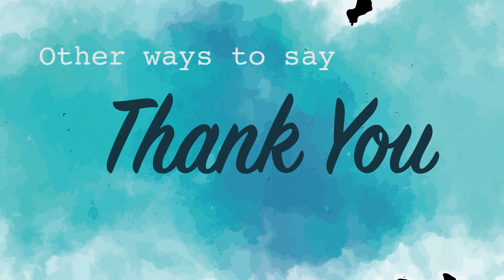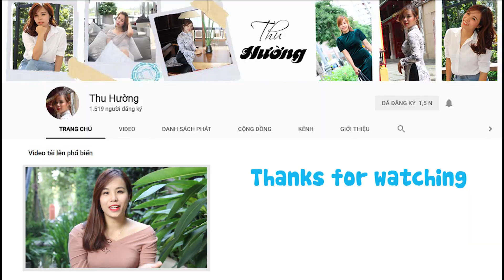5 Cách "Cảm ơn" & cách đáp lại lời "Cám ơn"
Có những lúc thật đặc biệt ai tặng Thu Hường quà hoặc giúp mình việc gì đó thật lớn lao ý nghĩa mà chỉ từ thank you - cám ơn thôi chưa đủ mà mình phải nói 1 cách khác hay hơn đặc biệt hơn mới tỏ được tấm lòng của mình.
Mà 8/3 – ngày quốc tế phụ nữ rồi, nam thanh nữ tú hãy vào cùng học hỏi “Thank you” để gửi đến người cần gửi nhé 😄😄
Nhất là cách thứ 5 trong video nhé, ai tặng Thu Hường macbook Thu Hường rất ngại, thật sự ngại lắm, nhưng thôi đã nghiện rồi còn ngại gì nữa kakaka

Cùng xem video của mình để học các cách nói “CẢM ƠN” & cách đáp lại lời cảm ơn đa dạng khác nhau nhé.